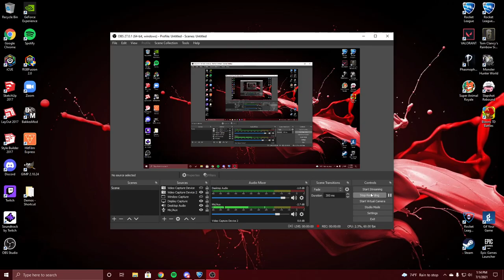BGSU VS PSU Black Replay Review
Another replay where I break down everything BGSU does wrong.